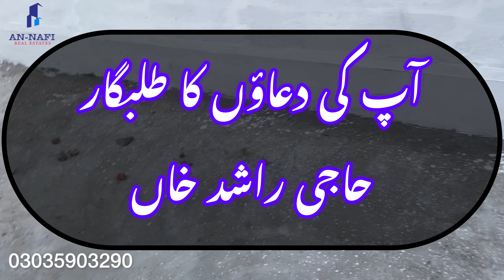Cheap Low Price House For Sale In Lahore | House Plus Shop For Sale | گھر اور کاروبار ایک ساتھ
House details

3 Marla House Single Story
2 Bedrooms
1 washrooms
1 kitchen
TV lounge
Garage
Ventilation
Tiles flooring
Wooden work
Ceiling design
Registry intqal
Demand  000 lakh Half Price
etc….

Address🚗🚗🚗🚗

Madina City Kahna Nau  ferozpur road Lahore

مدینہ سٹی کاہنہ نو   فیروز پور روڈ لاھور

Free Palestine
An nafi real estate
Pak property channel
Sasta tareen house
Very low price home’s
Sale house in Lahore
Cheap price house in Lahore
Sasta makan for sale
old house for sale in lahore
old homes for sale in lahore
sastay plots and shops for sale
sastay plots for sale in lahore pakistan
sasta Treen ghar in lahore pakistan
sastay plots for sale
sastay house for sale
house for sale in pakistan
Pakistan house for sale
Model Town Lahore house for sale
10 Marla house for sale in Islamabad
3 Marla house for sale in Lahore with price
3 Marla house design Pakistan
Fully furnished house for sale
5 Marla house in Lahore
10 Marla house in Lahore
Farm house for sale in Lahore
Apartments for sale in Islamabad
property for sale in Lahore
lahore house for sale
house for sale in lahore hot location
sasta makan
sasta Treen ghar
house for sale in Bahria lahore
house for sale in dha lahore
house for sale in dha 9town lahore
house for sale in Central park

2 marla house interior design
2 marla house front elevation
2 marla house design
2 marla house map
2 marla house in lahore
3 marla house interior design
3 marla house front elevation
3 marla house design
3 marla house map
3 marla house in lahore
4 marla house interior design
4 marla house front elevation
4 marla house design
4 marla house map
4 marla house in lahore
5 marla house interior design
5 marla house front elevation
5 marla house design
5 marla house map
5 marla house in lahore

New homes in Lahore
Noor Park hosing society
punjab Park hosing society
LDA Aproved society
LDA Aproved
TMA Aproved
Madina town
Madina garden
green cap housing society
nishtar colony
waheed brothers
Pak Arab housing society
vital society
shadab garden
sastay plots and shops in lahore
sastay plots for sale in Lahore
sastay house for sale in Lahore
Brand new house for sale in lahore
Brand new house in Lahore pakistan
cheap house in lahore
cheap price homes in Lahore
house  construction in Lahore
sasta new house for sale

low cost house in lahore
low price house in lahore
property for sale in pakistan
lands for sale in lahore
lands for sale in pakistan
House for sale in Lahore
2 marla house for sale in Lahore
3 marla house for sale in Lahore
4 marla house for sale in Lahore
5 marla house for sale in Lahore
6 marla house for sale in Lahore
7 marla house for sale in Lahore
8 marla house for sale in Lahore
9 marla house for sale in Lahore
10 marla house for sale in Lahore